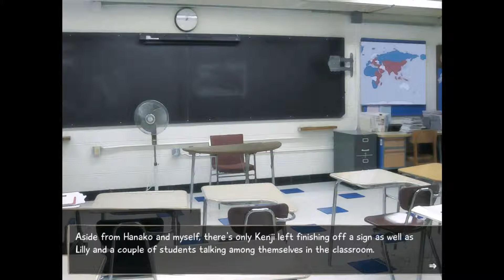Let's Play: Katawa Shoujo Part 17 - The Stupid Buddhist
Welcome back all you nobodies to Let's Play Katawa Shoujo! In this episode we speak with Kenji through my new beautifully clear microphone.